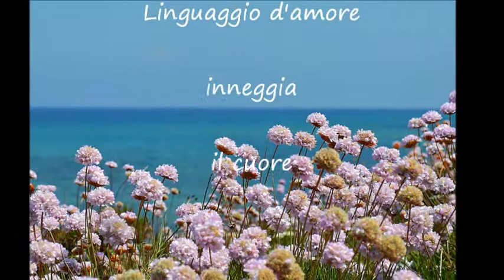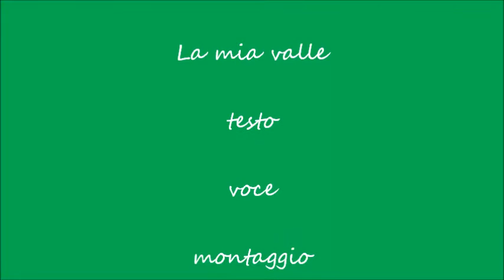la mia valle poesia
Lo sguardo perduto
in ammirato silenzio
nella mia valle.